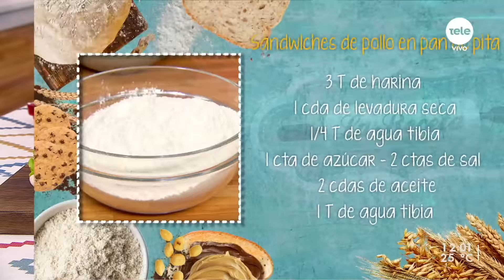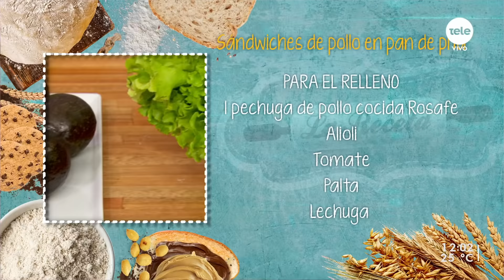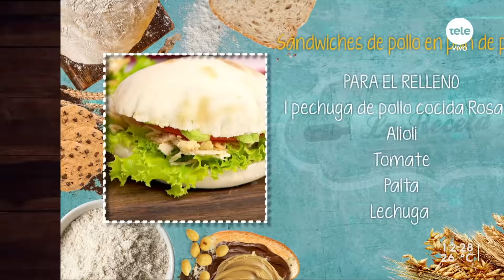Sandwiches de pollo en pan de pita